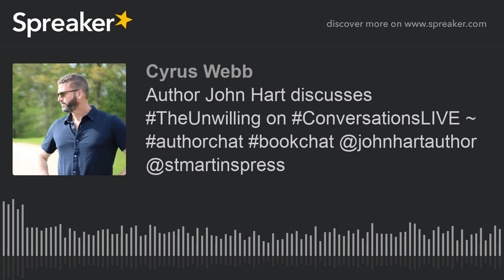Author John Hart discusses TheUnwilling on ConversationsLIVE ~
Author John Hart stops by ConversationsLIVE to talk with host Cyrus Webb about his writing career and the new book THE UNWILLING.